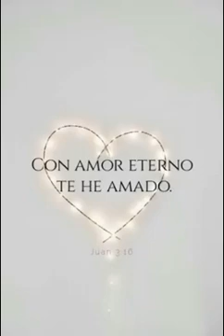DLB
Si estás entrando por primera vez a mi canal suscríbete a mano derecha del video donde dice suscríbete ya sea en español o en inglés y toca la campana que está lado de donde dice suscríbete para que te lleguen notificaciones cada vez que yo suba un video aquí te dejo mi correo electrónico